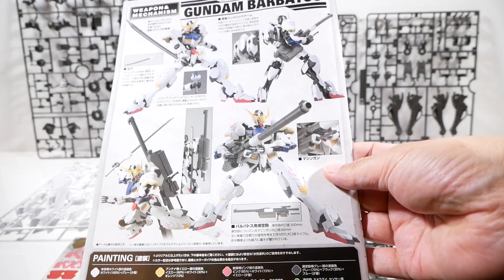1/100 鉄血のオルフェンズ ガンダムバルバトスが素組でもカッコ良すぎ｜クラフタのガンプラレビュー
今回ご紹介したキットはこちらです（Amazon)
【機動戦士ガンダム 鉄血のオルフェンズ ガンダムバルバトス 1/100スケール 色分け済みプラモデル】